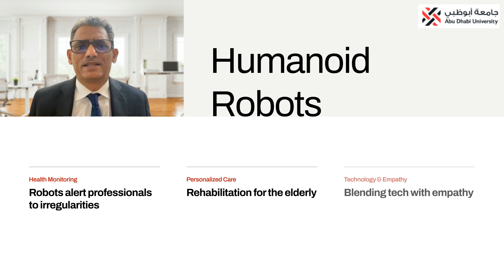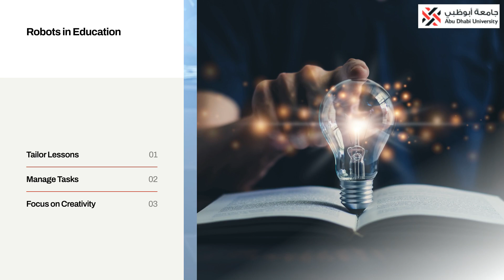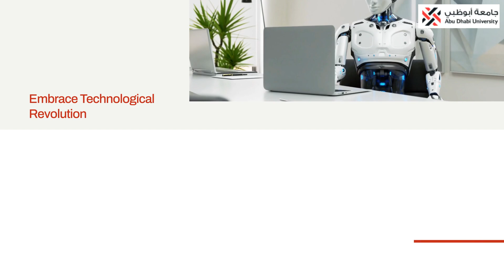Humanoid Robots Will Change Everything in 2025!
Discover how humanoid robots are revolutionizing our world and changing the way we live and work. From healthcare to manufacturing, these robots are transforming industries and pushing boundaries in technology. Explore the possibilities of humanoid robots in this video!